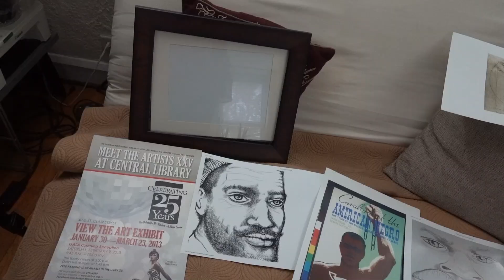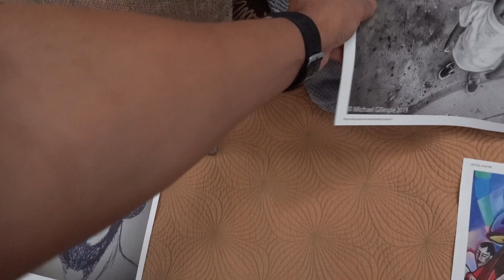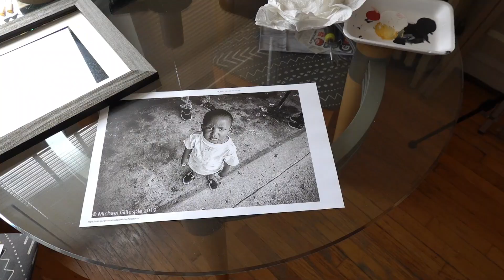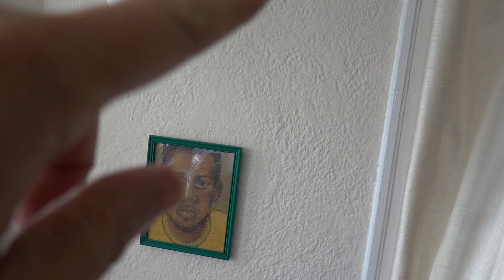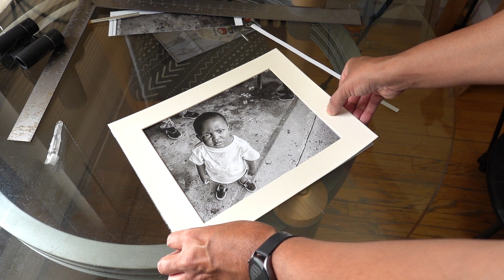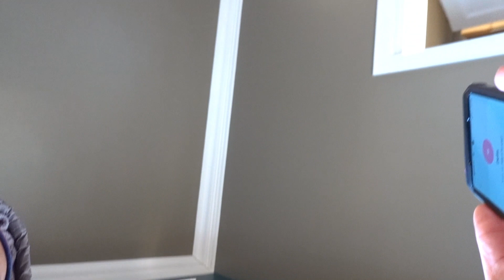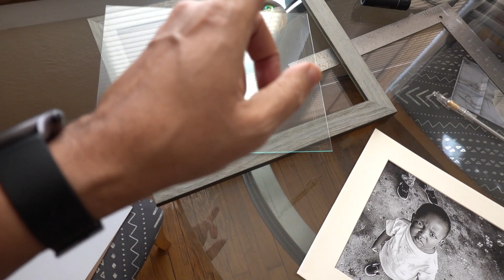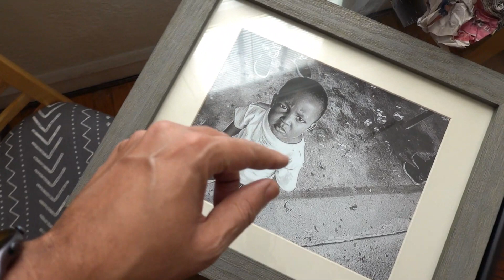Birthdays-Visiting Family-Picture Framing-Artwork Hanging-Getting Starbucks Coffee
This week's video sort of kind of evolved into something different from where it started out.  I drove to Indiana to spend time with my family and celebrate me and my brother's birthdays.  I got back home and continued to work on framing and hanging some artwork and photography, as well as continuing to celebrate my B day.  I also found time to visit my local Starbucks and say hello to the manager, Della.  It was a busy week and momentous movements are still in the works.  Take care!